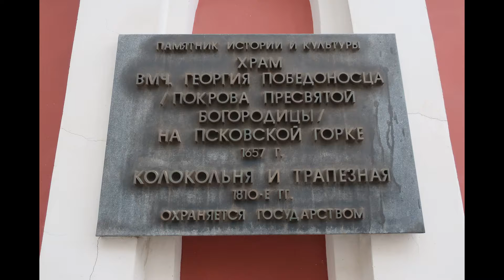Храм Покрова Пресвятой Богородицы на Псковской горке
Памятник истории и культуры.
Храм ВМЧ. Георгия Победоносца (Покрова Пресвятой Богородицы) на Псковской горке (Москва), 1657 год.
Колокольня и трапезная (1810-е годы).
Охраняется государством.

Снято на: Canon G9X Mark II